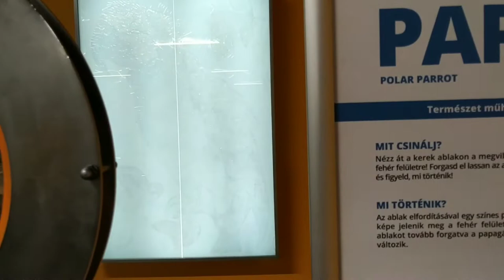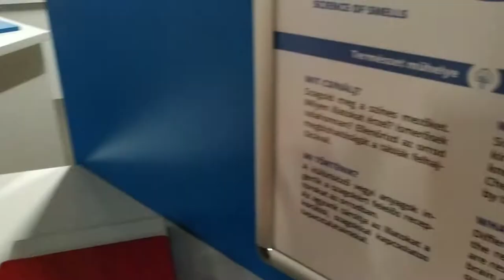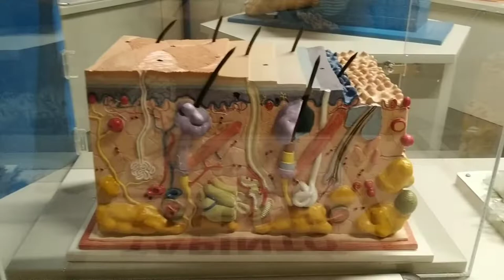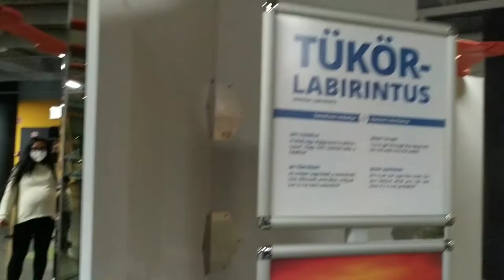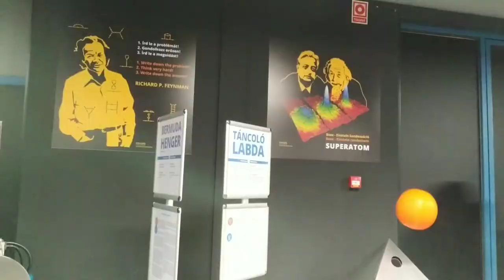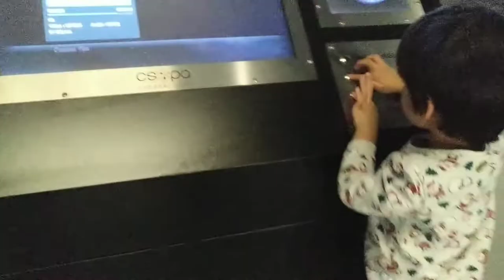Csodák Palotája Gyerekval, visit science center Budapest with kid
A Csodák Palotája Óbudán, Place of wonders Budapest